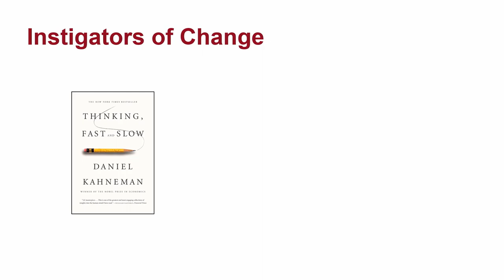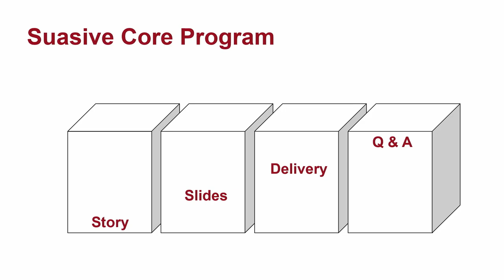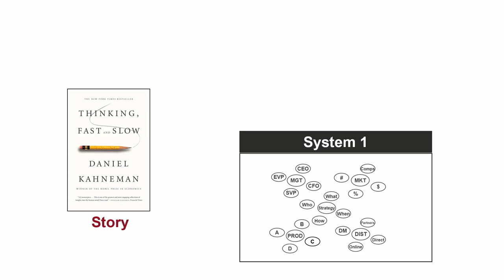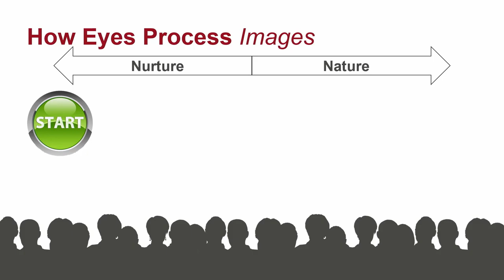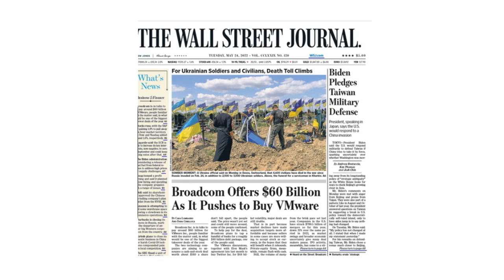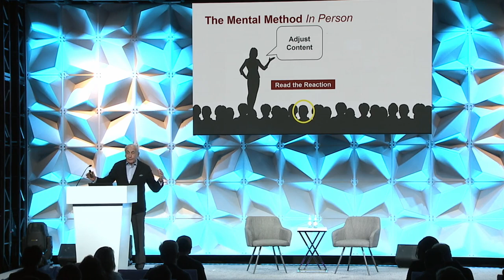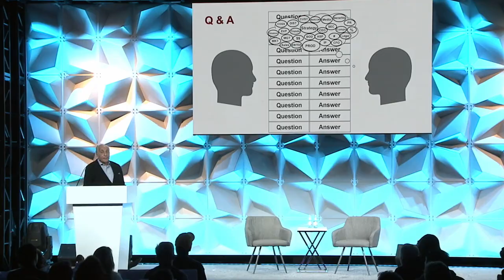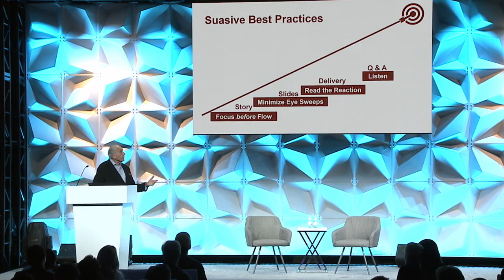How to Present to Win | Jerry Weissman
Jerry Weissman, founder and president of Suasive, on presenting to win.